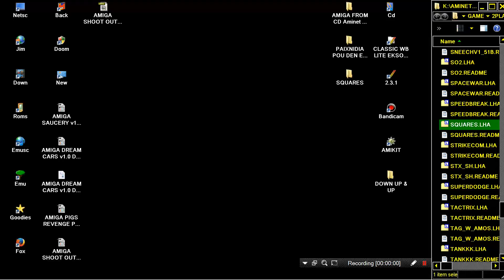AMIGA SQUARES Neil & Clive Pailing Productions CD Aminet Games CD ROM GTI Schatztruhe 2000 TV 32